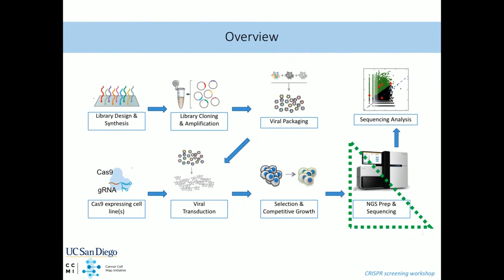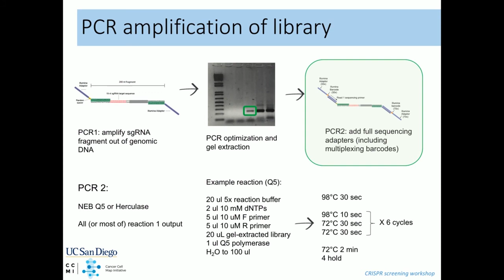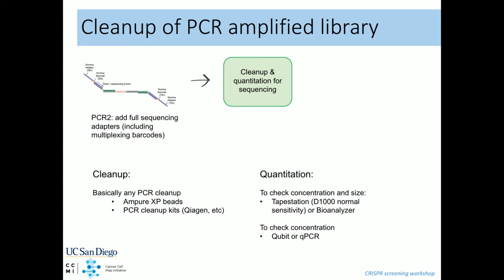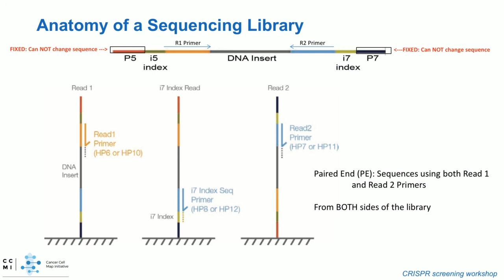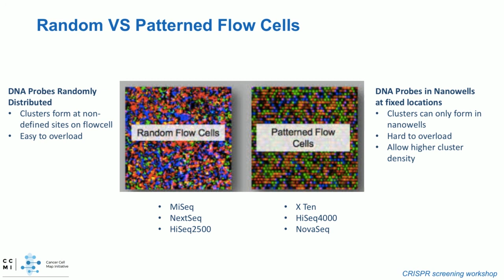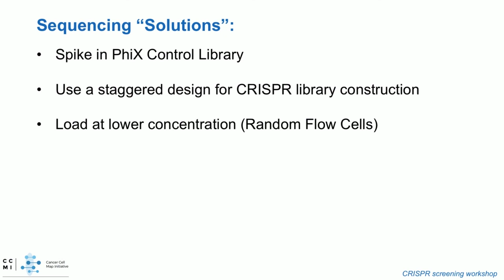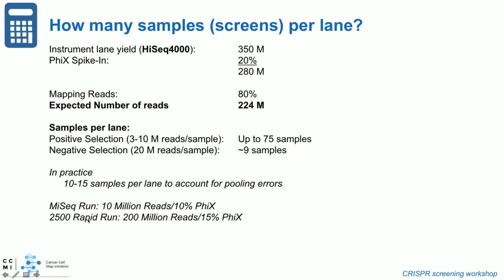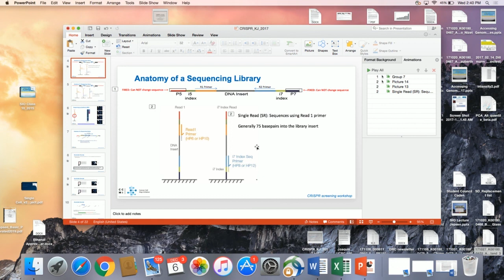CRISPR Screening Workshop: Library Preparation and Quality Control (Van Nostrand, Jepsen)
CRISPR Screening Workshop

Speakers:
Eric Van Nostrand, PhD
Kristen Jepsen, Director, IGM Genomics Core

Sanford Consortium for Regenerative Medicine | Roth Auditorium

Hosted by The Cancer Cell Map Initiative (CCMI).
Organized by Olivier Harismendy and Kristen Jepsen.